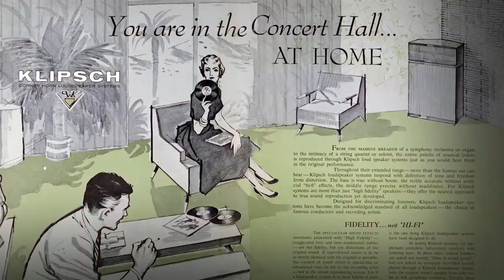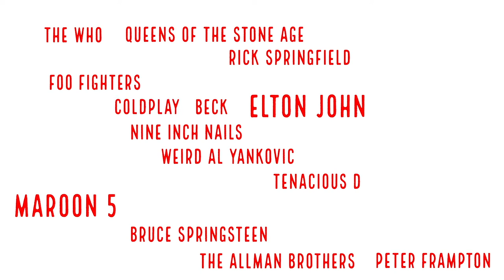Keepers of the Sound - Sweet Relief Concert 2020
We need the POWER, DETAIL, & EMOTION of the LIVE MUSIC experience now more than ever.

Join Klipsch & Friends for “KEEPERS OF THE SOUND,” a special streaming event to raise money for Sweet Relief Musician's Fund to benefit musicians in need.

Featuring: Don Jamieson, Matt Sorum (GNR, Velvet Revolver), Rob Affuso (Skid Row), RIPE, Jennie Devoe, Ray Remington, Chris Barron (Spin Doctors), Houndmouth, Butch Walker, Alex Salcido & Ray Vietti (The Harmed Brothers), G.Love, Hero Jr., Kenny Aronoff, J.R. Corominas, and Feng E.